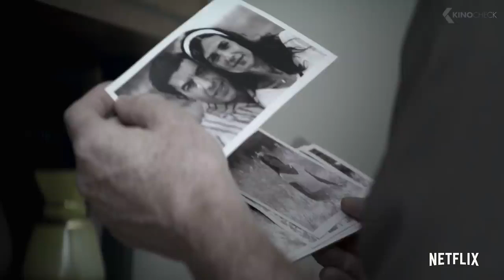THE SPY Trailer 2019 Netflix HD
THE SPY is inspired by the real-life story of former Mossad agent, Eli Cohen, who successfully goes undercover in Syria in the early 1960s. Cohen becomes close enough to ambitious military leaders and their rich friends to earn a game-changing level of trust about Syria’s biggest anti-Israel secret initiatives.
The series stars, Emmy-nominated Sacha Baron Cohen (Who is America?) as Eli Cohen, a man who wants nothing more than to be of service to his country, but he does his job so well that he finds it hard to strip off his double identity. Noah Emmerich (The Americans) plays Dan Peleg, Eli’s Mossad handler who tires to ease his own guilt over the sacrifices Eli makes, Hadar Ratzon Rotem (Homeland) portrays Eli’s wife, Nadia, who is left to raise their family on her own and knows something isn’t right about her husband’s government job, and Waleed Zuaiter (Colony) plays Amin Al-Hafz, a military officer who thinks he’s found the perfect ally in the undercover Cohen. THE SPY is written and directed by Emmy-winner Gideon Raff (Prisoners of War, Homeland and Tyrant) and Légende Films. The series is produced by Alain Goldman (La Vie en Rose).The limited series features 6x60-minute episodes.

The Spy (2019) is the new drama starring Sacha Baron Cohen, Mourad Zaoui and Noah Emmerich.